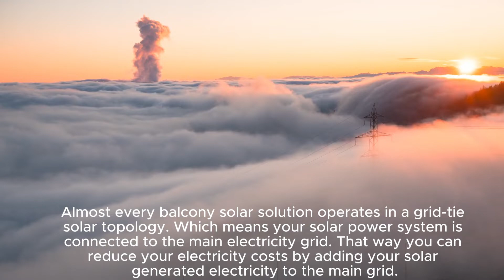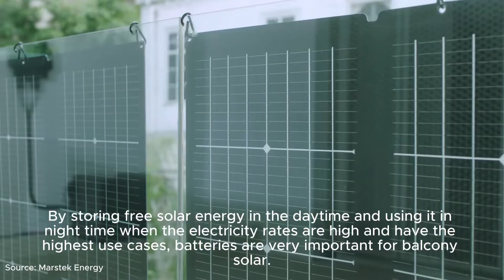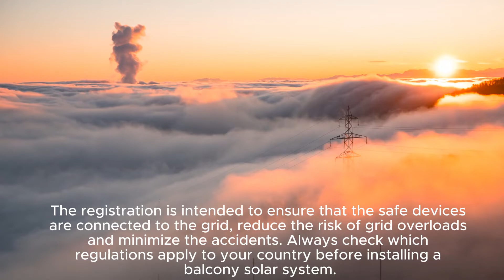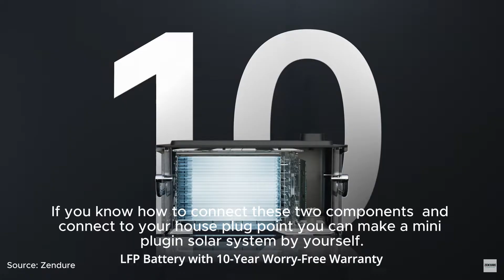How Balcony Solar is Revolutionizing Home Energy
0:00 Intro
0:12 Tech
0:36 Example
1:15 Balcony solar battery
1:52 Limitations
2:17 Regulations
2:48 DIY Method
3:10 Balcony solar batteries